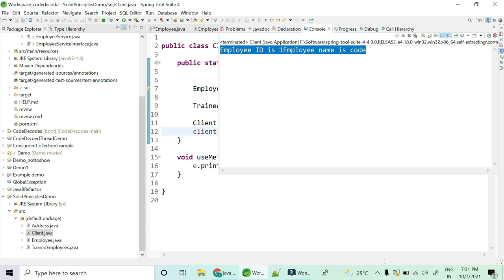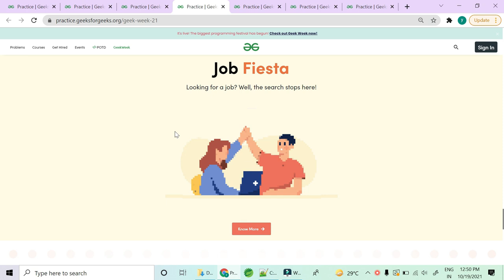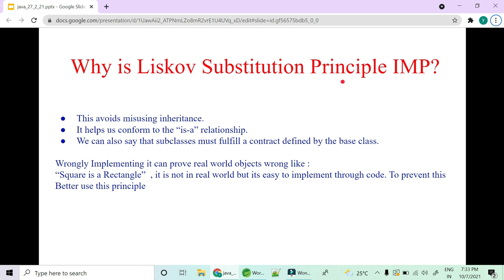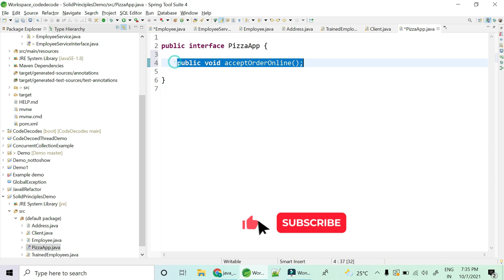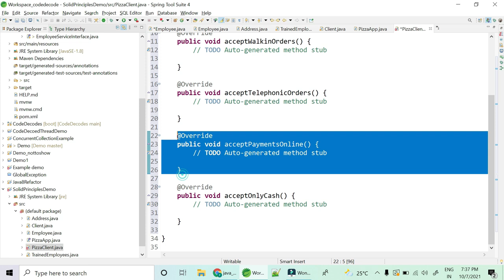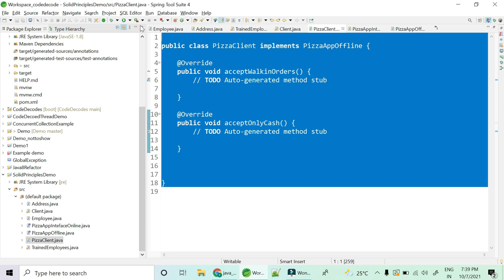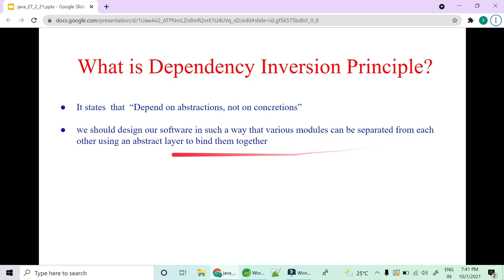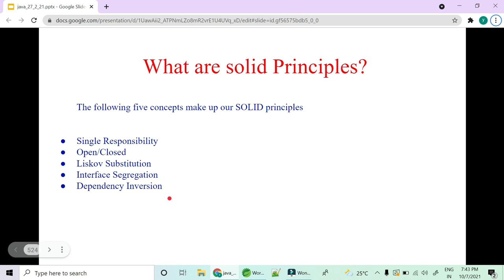Solid Principles Interview Questions| Liskov substitution,Interface Segregation,Dependency Inversion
Code Decode : Solid Design Principle InterviewQuestions-  Liskov substitution ,Interface Segregation ,Dependency Inversion